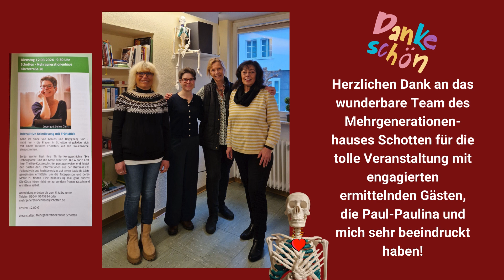Krimi-Frühstück am 12. März 2024 im Mehrgenerationenhaus Schotten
Eine Krimi-Lesung zum Mitmachen: Die Gäste werden zu Ermittlern!
"So war der Fantasie und der
Kreativität der Amateurkriminalist-innen ein weites Feld geöffnet, was die Besucher mit viel kreativer Intensität nutzten.
Als Fazit bleibt der Eindruck einer geselligen und eher ungwöhnlichen Veranstaltung, die sich von dem bekannten Format üblicher Lesungen deutlich abhob. Eine Wiederholung wäre wünschenswert."
Stefan Weil, Kreisanzeiger vom 14. März 2024